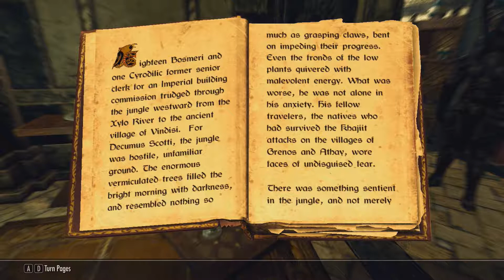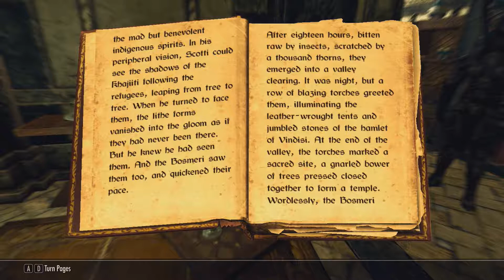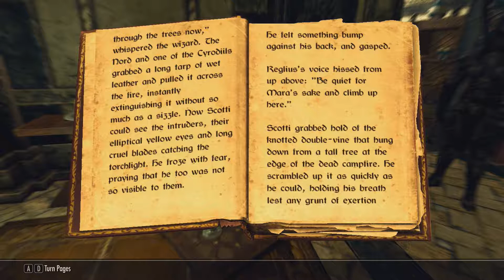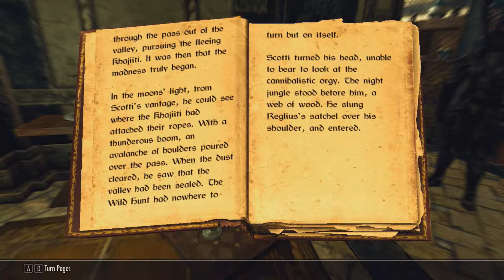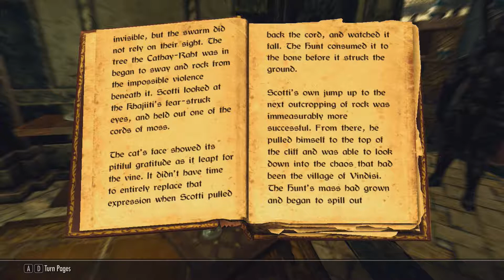Skyrim Storytime - A Dance in Fire, v4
Bedtime story narration Part 4 of Skyrim Storytime's "A Dance in Fire".